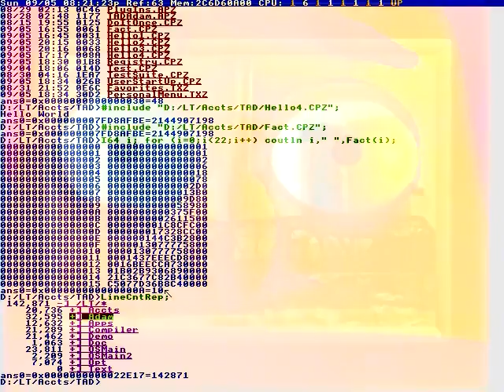Loud ) HA!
So less pretty.